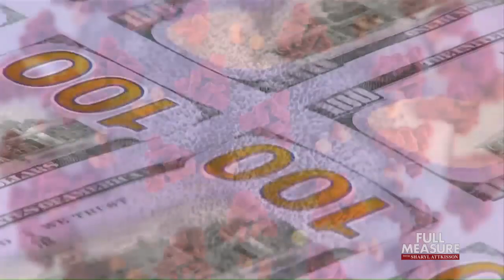Tracking Coronavirus Relief | Full Measure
Billions of taxpayer dollars are being spent on coronavirus relief. And with big spending comes a big chance for fraud. We follow the money and the criminal charges spreading from the pandemic.